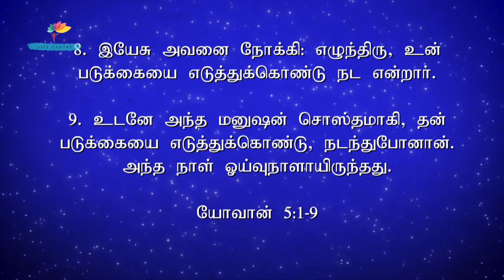ADHISAYAM TV || Shekinah Assembly || Sunday Services 29/03/2020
Cable Tv TCCL Box Channel No: 737 (Tamil Nadu, Pondicherry and Andhra Board) & Jak Box Channel No: 136 (Kanyakumari)
Nagercoil SCV Settop box Channel No: 332